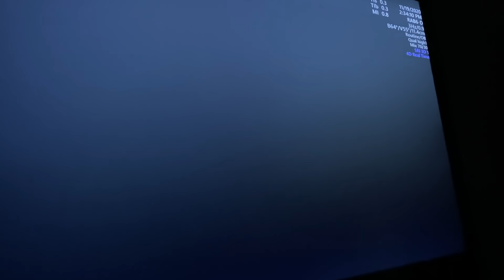My Doctor Wanted Me To Repeat My Ultrasound!!!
*** Amazon Wishlist ( Donating Toys To kids at Banner Thunderbird)
*** Sebastians Merch ( proceeds go to Phoenix Children's Hospital Foundation)
Minimum 12 inches, No colored, bleached or permed hair ( Donating to Wigs For Kids)

Family Channels:
Candy's Makeup Channel        @GlambyCandyAguilar
Nikki's Channel       @NikkiV
Ethan's Channel:       @caliboyswagethanaguilar
Melody's Channel       @Mvelody